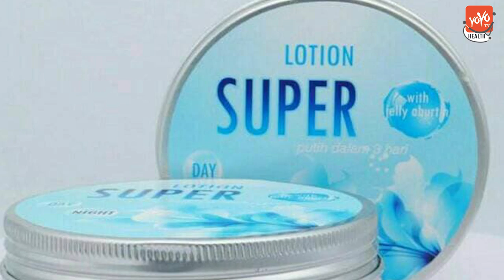Winter Season Health Tips In Telugu | Winter Special Health Tips | Skin Care Tips | YOYO TV Health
Winter Season Health Tips In Telugu , Winter Special Health Tips , Skin Care Tips

Calm Your Carb Cravings.
Add Omega 3 Fatty Acids.
Cook With Mushrooms.
Eat More Fiber.
Eat More Green and Orange Vegetables.
Cook With Spices.
Plan Your Exercises a Week in Advance.
Precautions. Wear several layers of loose-fitting clothing, mittens, a hat and a face cover when outdoors. Be extra cautious in the wind. A strong wind, even in only moderately cold weather, can cause a wind chill far below freezing
Prevent pipes from freezing. Insulating your water pipes is essential to prepare your home for the dropping temperatures.
Insulate your attic.
Insulate walls.
Clear gutters.
Clear vents & clean chimneys.
Prepare your car.
Block draughts.
Have your heating system serviced.